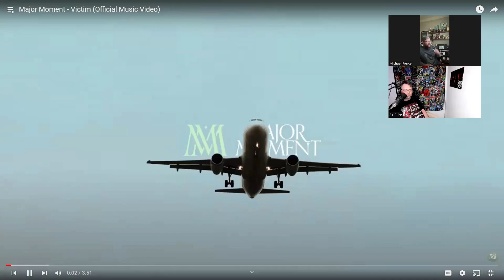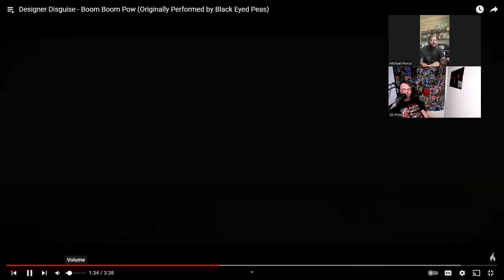Sir Prize Radio Show 4/19/24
KVRMA - Silence